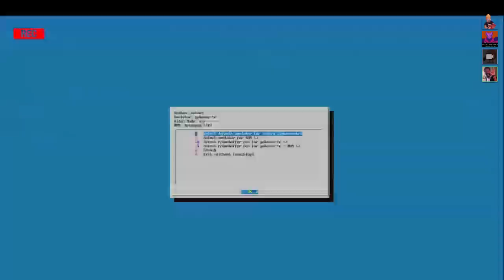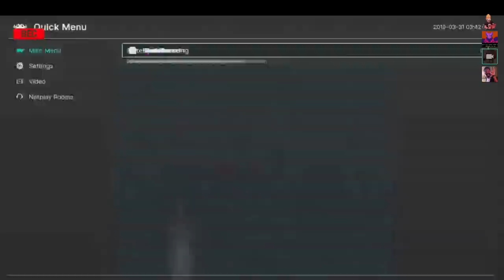N2 Preview Part 3 - Hard Kernel sponsored Debugger Party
Sega Saturn with the new development with lr-yabause and 3DO on our N2 Alpha with developer kits provided by Odroid as part of the Debugger Party.

The N2 is slated to release to the public mid April 2019.

Qbertaddict1's channel has a link in the End Screen Cards.

As always a shout out to the folks that make our work possible in no certain order:

- TheRA Team
- Patrons
- AmeriDroid
- Hard Kernel
- Pine
- RetroPie
- StickerMule

"Ouroboros"

We mention them as proper recognition for where our journey started. Without their tremendous efforts over the last more than half decade the scene may never have gotten to where it is or else could have taken much longer.